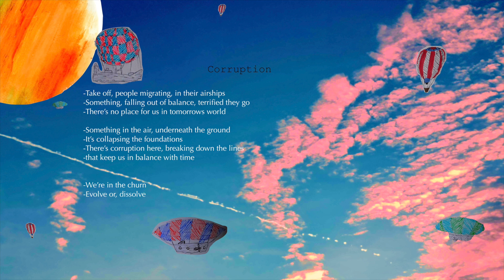Samuel Scot - Corruption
Archelon track 16, lyrics also

Vocals performed by Jasmine Olivia [thank you :)]